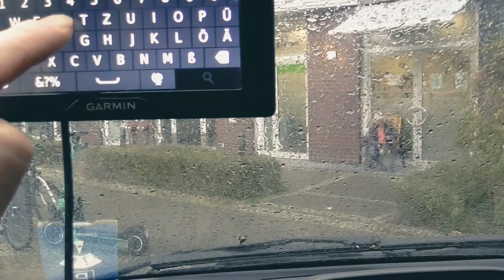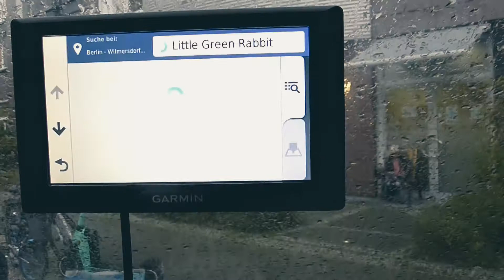Место встречи: Маленький зелёный кролик, нас ждёт эксперт а мы не одни, мы подцепили хвост! СЕРИЯ 12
Дебош в машине! Русский дал странный адрес, нужно было ввести в навигатор робот, на что навигатор выдал Маленький зелёный кролик, туда и нужно было ехать! Как оказалась в нашей машине сидели гости, так называемый хвост. Мало того, что они всё подслушали, они устроили дебош в машине!

Debosh v mashine! Russkiy dal strannyy adres, nuzhno bylo vvesti v navigator robot, na chto navigator vydal Malen'kiy zelonyy krolik, tuda i nuzhno bylo yekhat'! Kak okazalas' v nashey mashine sideli gosti, tak nazyvayemyy khvost. Malo togo, chto oni vso podslushali, oni ustroili debosh v mashine! Zhelayem priyatnogo prosmotra!

Debosh in the car! The Russian gave a strange address, it was necessary to enter a robot into the navigator, to which the navigator issued a Little green rabbit, and it was necessary to go there! As it turned out, there were guests in our car, the so-called tail. Not only did they overhear everything, they made a brawl in the car! We wish you a pleasant viewing!